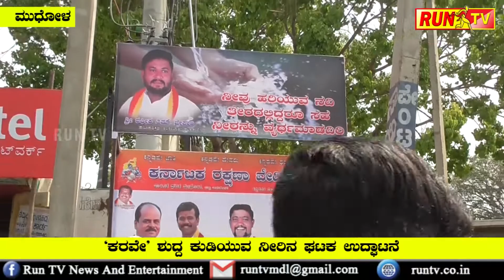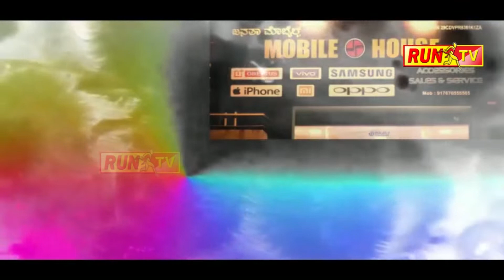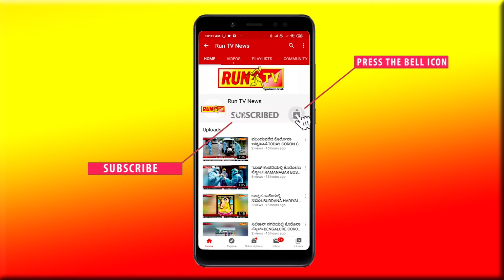‘ಕರವೇ’ ಶುದ್ದ ಕುಡಿಯುವ ನೀರಿನ ಘಟಕ ಉದ್ಘಾಟನೆ:KARAVE WHATAR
‘ಕರವೇ’ ಶುದ್ದ ಕುಡಿಯುವ ನೀರಿನ ಘಟಕ ಉದ್ಘಾಟನೆ